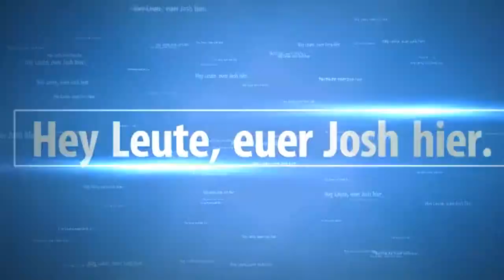TheFatRat ~ Never be alone - My Piano Version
Das ist meine Klavier-Version vom Lied "Never be alone" von "TheFatRat".
Hab ein wenig dran rumprobiert und schon fast ein eigenes Lied geschaffen :P

Habt noch viel Spaß und Ciaoiiee :D